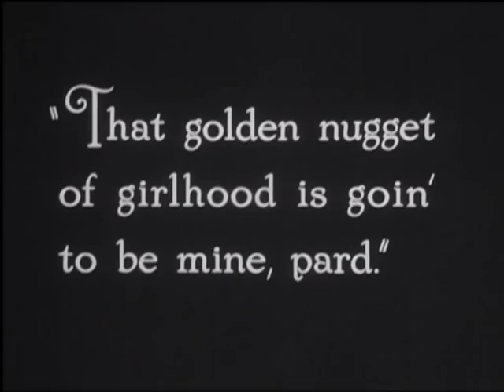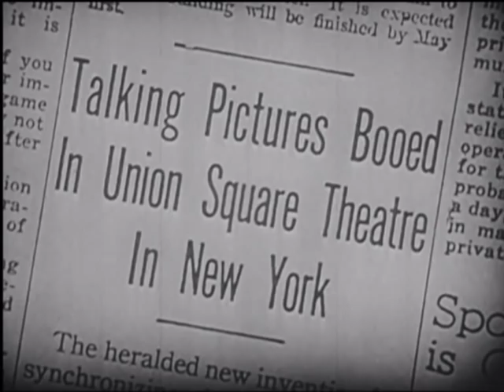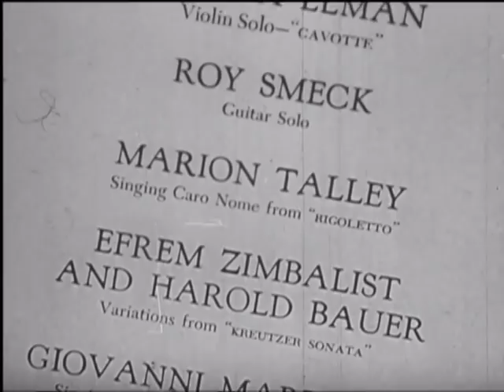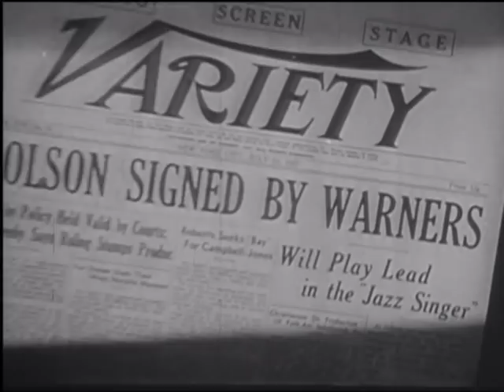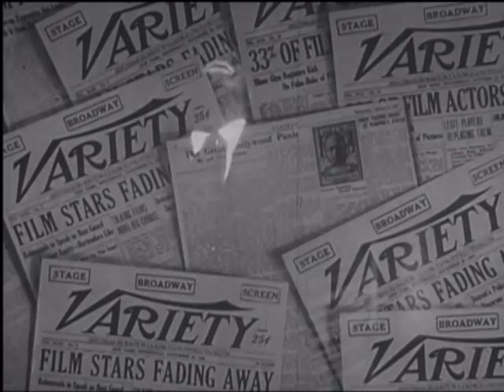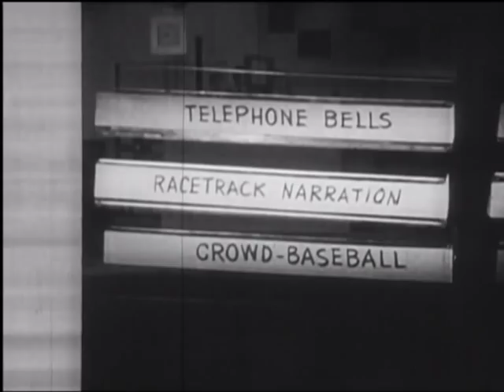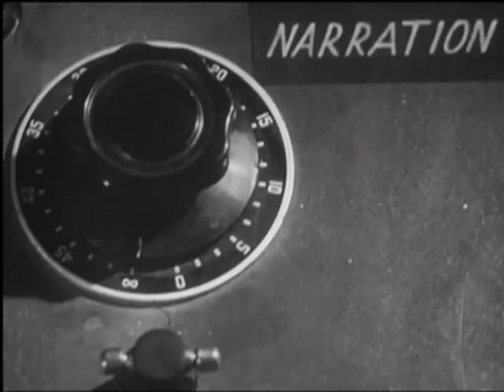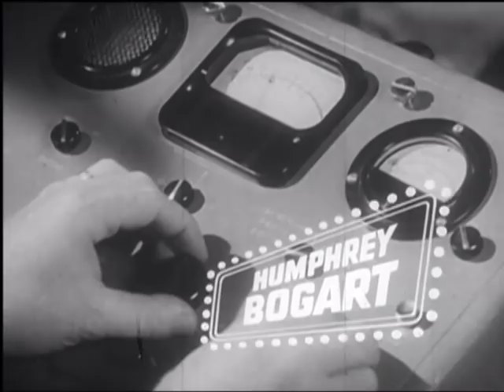The Movies Learn to Talk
The transition from silent films to talkies, showing the various ways in which sound was added to film.